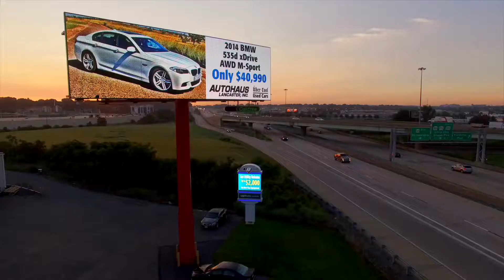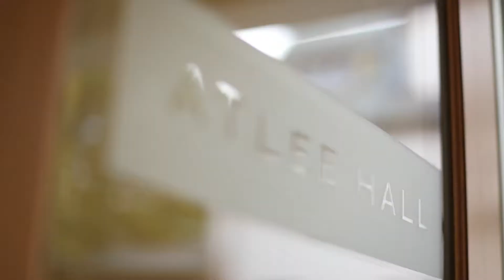Demo Reel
I put together a demo reel of some work I've done over the past 2 years. Check it out.